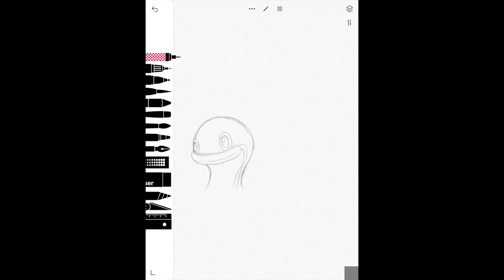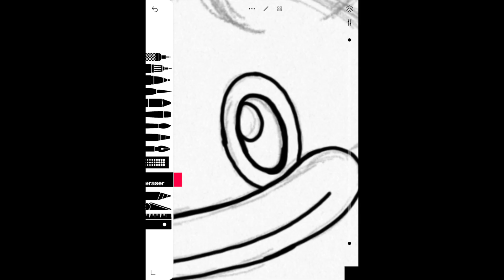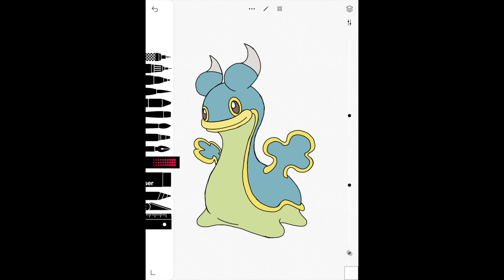East Sea Shellos Sketch